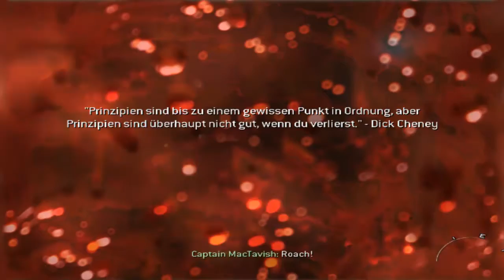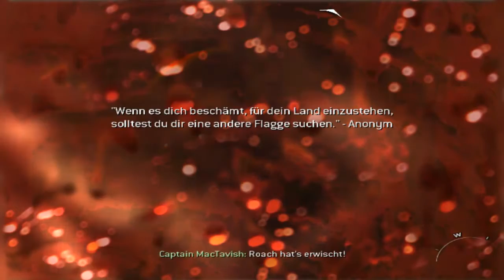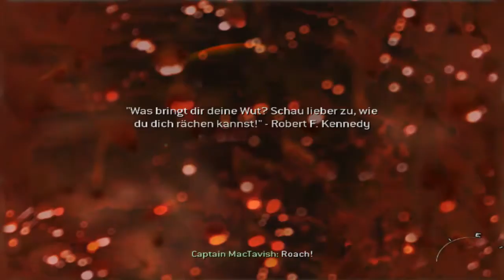Call of Duty Modern Warfare 2 [DE] [10/18] Der Gulag